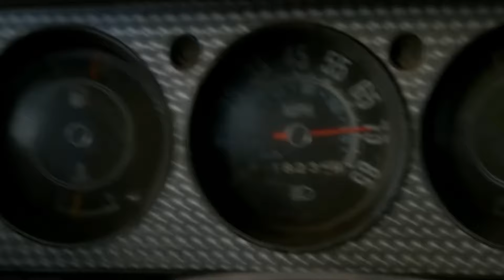TOP 7 Películas sobre Desastres Naturales Que Tienes Que Ver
Una lista de Películas de Desastres Naturales y Por Qué Verlas